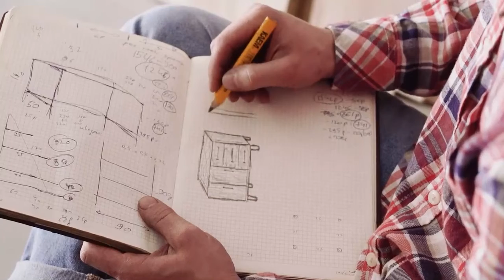Roda Gigante: George W. Ferris, construiu a primeira roda-gigante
Quando George W. Ferris, um engenheiro civil americano, construiu a primeira roda-gigante do mundo para a exposição World’s Columbian, em Chicago no ano de 1893, começou uma tendência.

Para se ter uma ideia, a primeira roda-gigante criada pesava 2000 toneladas e podia levar 2.160 pessoas por vez.

A roda de Ferris foi a maior atração da exposição, possuía 80 metros de altura e era impulsionada por dois motores a vapor de 1000 HP.

Com 36 cabines, cada uma do tamanho de um ônibus escolar, levava 20 minutos para dar duas voltas – a primeira fazendo seis paradas, para permitir que os passageiros entrassem e saíssem, e a segunda, uma volta completa e sem paradas.

De lá para cá as rodas-gigantes tomaram parques de diversões, eventos e pontos turísticos de cidades pelo mundo todo.

Deseja Mentoria para Alavancar a sua Empresa? Clique